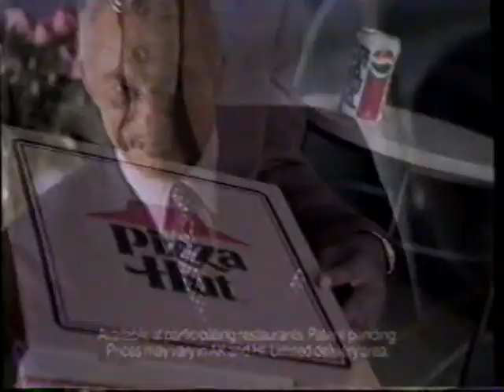1995 Pizza Hut "Deion Sanders - Both Jerry" TV Commercial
The commercial aired on December 10th, 1995. It was run during the "The Simpsons" on KSAZ Channel 10 in Phoenix AZ.